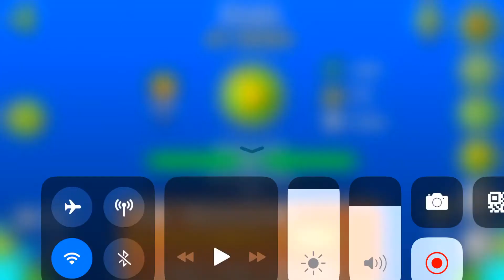Flick by Daivrt | Geometry Dash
This is a very simple lvl but im a big fan of simple lvls so why not it was fun to play and there wasnt annoying gp anyway so this deserves a festure in my opinion and also I very like to play his lvls :)!
Level ID: 64620531
Difficulty: Hard 4*
My Discord Tag: Moonlchan#6075